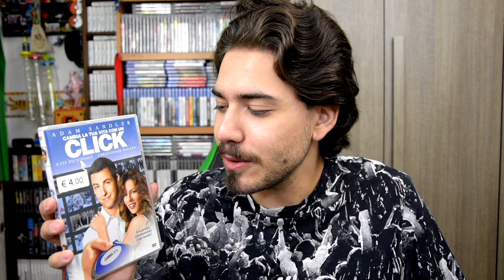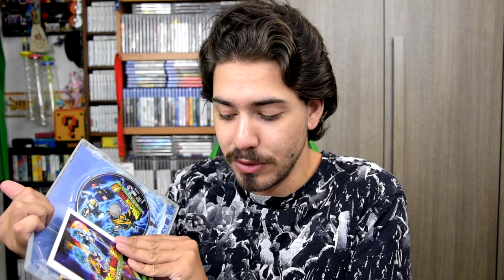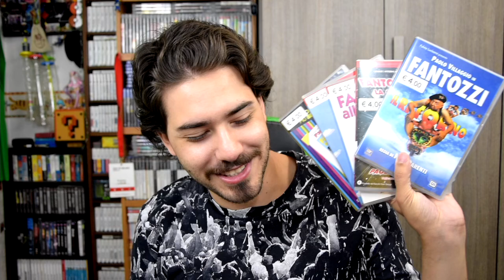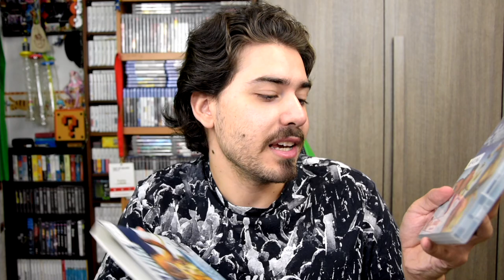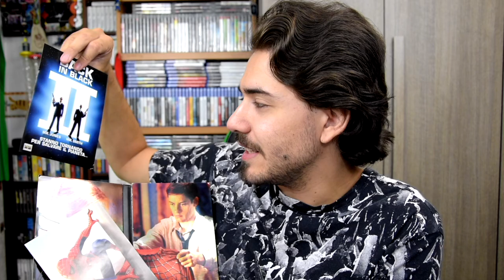Comprare ALTRI 25 DVD a 25€ 💿💶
HI HI People of Youtube! Bentornati nella rubrica in cui parliamo di mercatini dell'usato e degli oggetti che ho acquistato! Esattamente come l'anno scorso, e con la stessa quantità (giuro non l'ho fatto apposta!), abbiamo comprato altri 25 DVD pagandoli 1€ l'uno: ecco cosa abbiamo trovato!